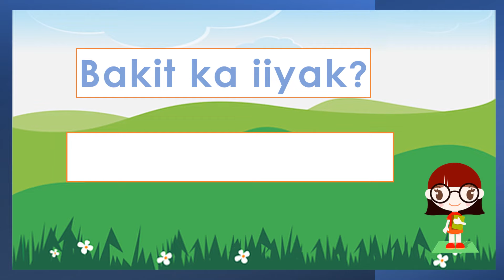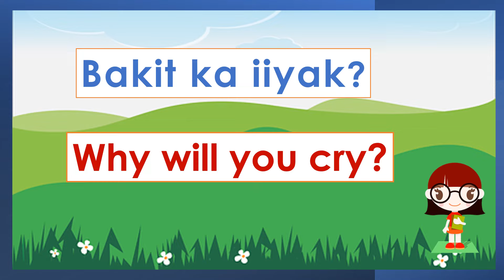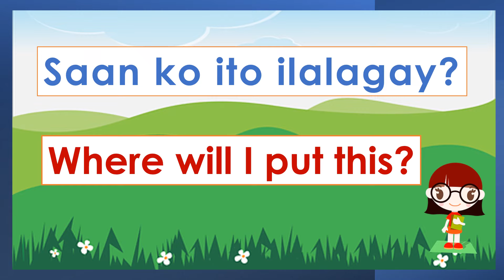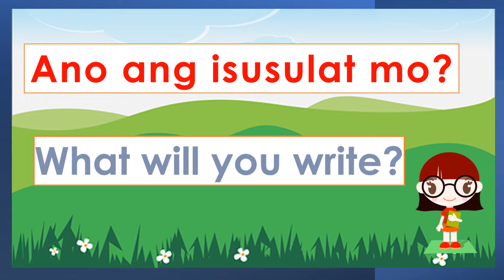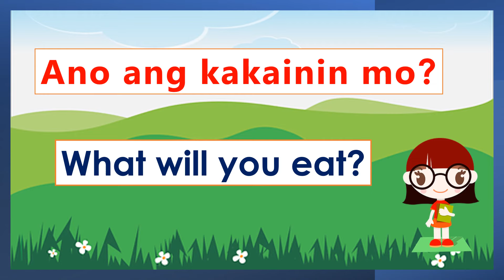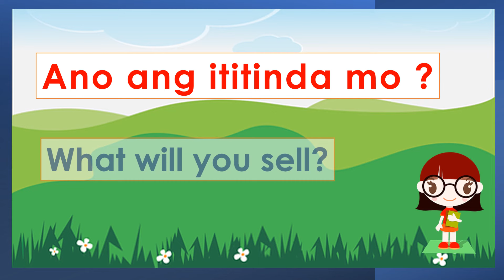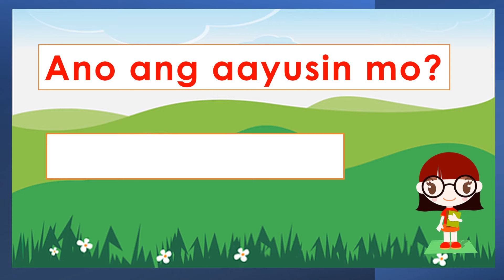PAANO MATUTO MAGSALITA ng ENGLISH ang BATA sa MADALING PARAAN? Sundan ang Bawat Aralin/ PART 10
Sa videong ito, matututunan ng bata na magsalita ng English sa pamamagitan ng pag-aaral ng mga pangungusap na patanong na ginagamit sa pang-araw-araw na pananalita o pakikipag-usap.
Nilalaman ng   @BasaBata
Alpabetong Filipino
Abakada
Pagpapantig
Paano matuto magbasa
Mag-aral magbasa
Tayo'y magbasa
Pangungusap
Pang-uri
Pandiwa
Pangngalan
Wika at Pagbasa
Pagbibilang
Maikling kwento
BONUS!
FOLLOW us in FACEBOOK:
Amazing Reading Program Parents Love:
Miracle Sound Puts Any Baby To Sleep.
Works Instantly!